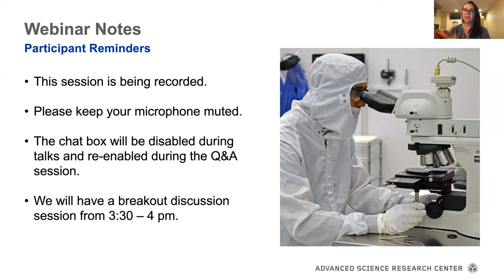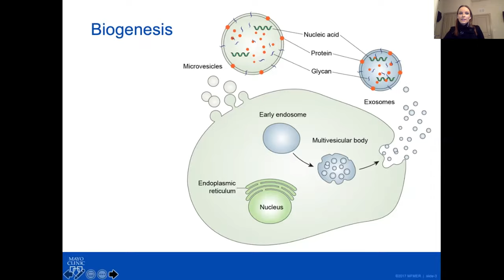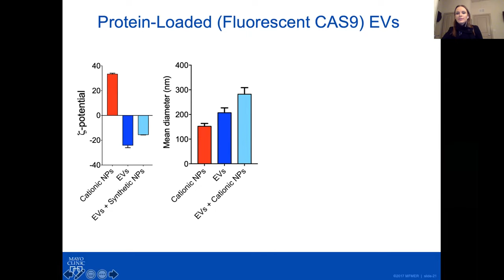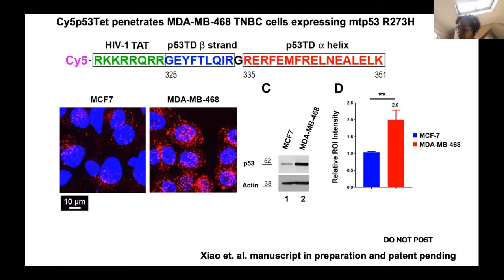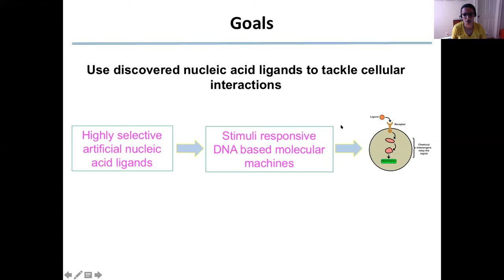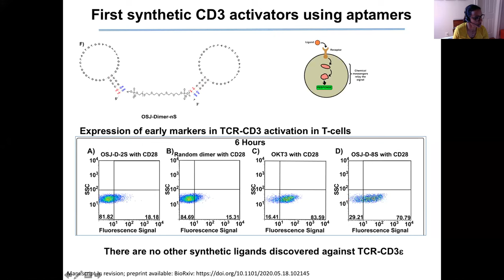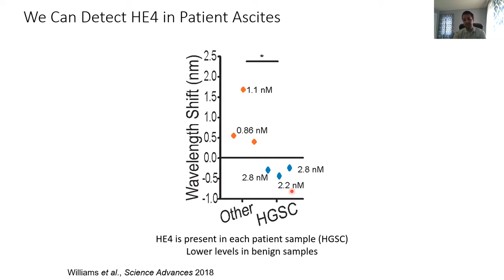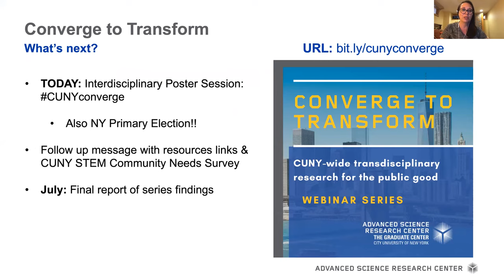Hacking Biology to Advance Medicine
The fourth webinar in our Converge to Transform series explores research that is leveraging the tools of biology to advance medicine, featuring a keynote by Joy Emelie (Joy) V. Wolfram, Ph.D., Assistant Professor of Medicine, Mayo Clinic, and talks by Jill Bargonetti, Ph.D., (Hunter College), Prabodhika Mallikaratchy, Ph.D. (Lehman College), and Ryan Williams, Ph.D., (CCNY).